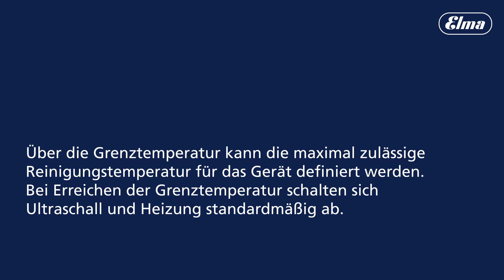Elmasonic Med - Grenztemperatur einstellen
Anleitung zum Einstellen der Grenztemperatur.